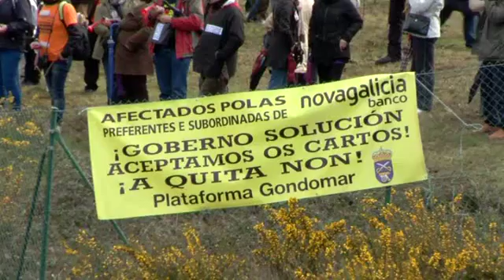La protesta por la quita deja momentos de máxima tensión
Un día después de saberse la magnitud de la quita y las condiciones en las que se aplicará, imposible que los afectados por las preferentes no estuviesen indignados.Por eso han aprovechado el congreso del Partido Popular en Silleda para llevar su enfado ante los políticos.